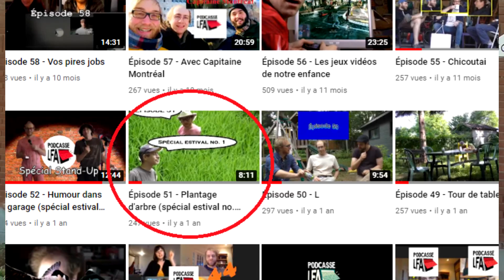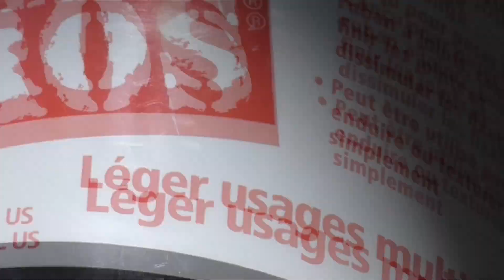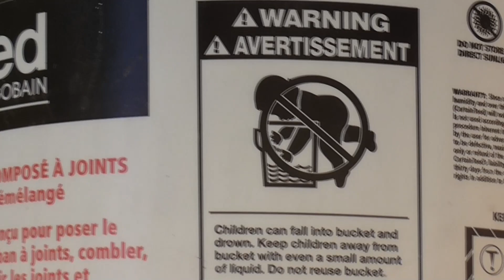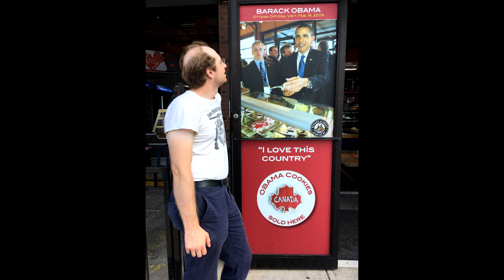Épisode 87 - Arbre de Gouttière (spécial estival no.03)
Voilà enfin le premier spécial estival de l'été 2021 qui exceptionnellement cet été arrive après le 2ème spécial (qui je le rappelle sont en fait les 3ème et 4ème spécial estival suivant ceux de l'été 2020)

Bref pour ce spécial, Renaud et Thierry transplante un arbre qui avait commencé à pousser dans la gouttière de Renaud afin de lui donner un nouveau départ.

Enregistré à Tétreaultville (Montréal)
Date originale de diffusion le 26 août 2021

Musique: myuu - Snow Wonders trouvée sur la bibliothèque audio de Youtube

Au menu dans cet épisode:

- Introduction
- Est-ce faisable transplanter un arbre de gouttière?
- L'arbre idéal
- Nettoyage de gouttière
- On plante l'arbre
- Discussion relax dans la cour